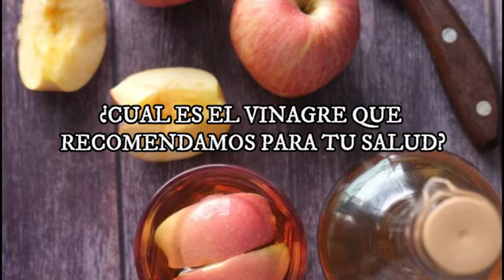🍾VINAGRE DE MANZANA🍎 BENEFICIO REAL EN EL CUERPO HUMANO😯 LA SALUD ES VIDA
En este video aprenderas los beneficios reales que tiene el vinagre en la salud humana, de forma basica rapida y sencilla.

El vinagre de Manzana es recomendable para la salud!!! te sorprenderas con el alto valor de este contenido.